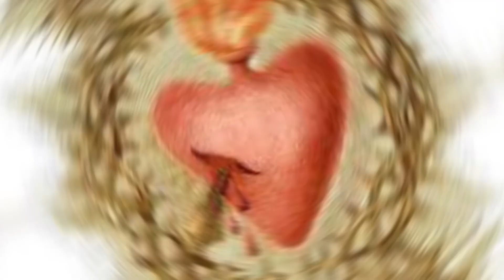MEDITACIÓN DE LAS LETANÍAS DEL SAGRADO CORAZÓN: DÍA 16 | CORAZÓN DE JESÚS CONSUELO DE LOS QUE SUFREN